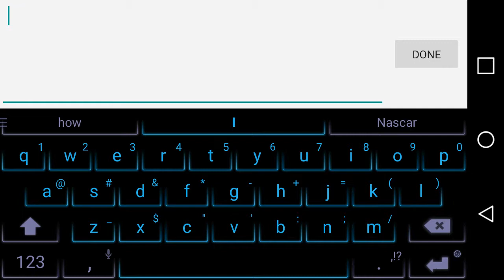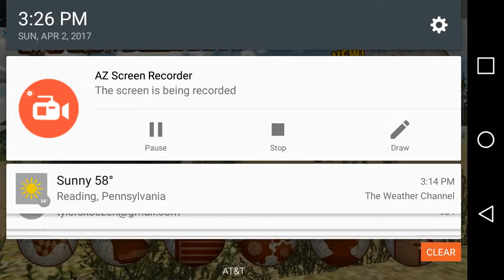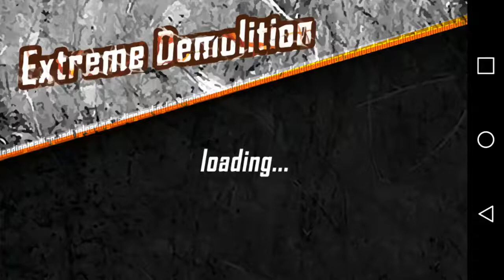The race to the finish | Extreme Demolition